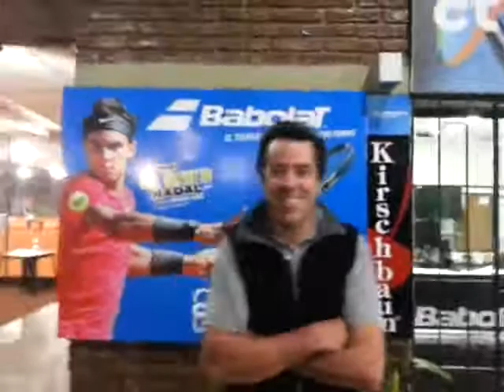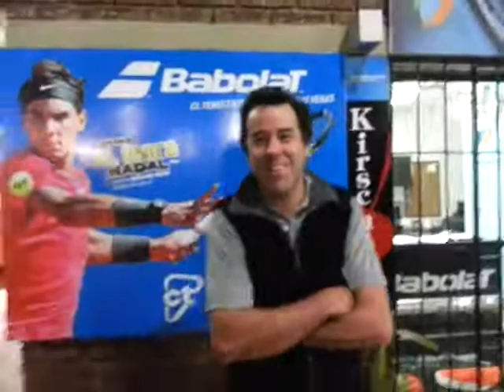Matias De la Puente CircuitoTenis com